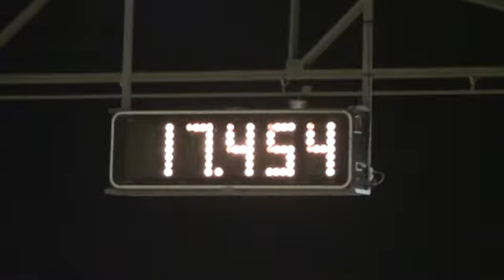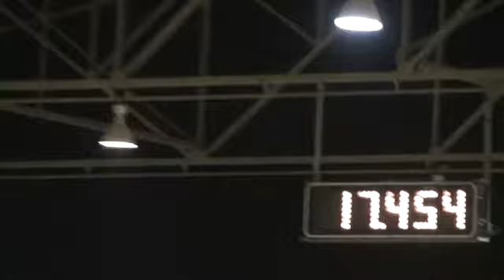Rey Jazzy Doc K: 17s454 - Aberta Light / I Copa Brasil 2013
Willian Alves Batista x Rey Jazzy Doc K: 17s454 - 2º Lugar Aberta Light / I Copa Brasil 2013